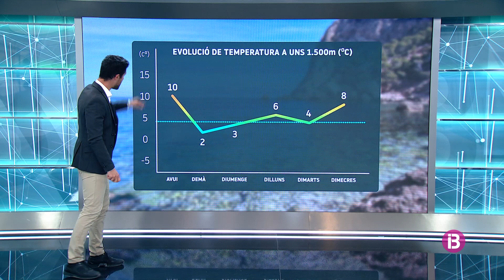El Temps Vespre 04-02-2022